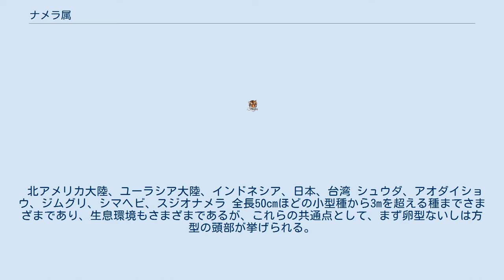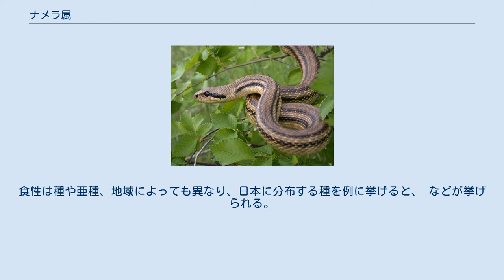ナメラ属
ナメラ属（ナメラぞく、Elaphe）は、爬虫綱有鱗目ナミヘビ科に属する属。
無毒。
 北アメリカ大陸、ユーラシア大陸、インドネシア、日本、台湾 シュウダ、アオダイショウ、ジムグリ、シマヘビ、スジオナメラ 全長50cmほどの小型種から3mを超える種までさまざまであり、生息環境もさまざまであるが、これらの共通点として、まず卵型ないしは方型の頭部が挙げられる。
これは、鳥やその卵、齧歯類を中心とした中小型の哺乳類など、体に対して大型の獲物を食べるのに最も適した形で、大抵の種は鶏卵でもすんなりと飲み込める。
また、シュウダのように体鱗にキール（筋状の盛り上がり）を有する種もいるが、多くの種では体鱗は滑らかである。
「ナメラ」という名称もこの鱗の特徴（滑らかな甲羅の意味。甲羅=鱗と考えても差し支えない。また、「羅」の字は表面を意味することもある。）から名付けられた。
 森林や草原などに生息する。
主に地表性だが樹上に登るなど、立体的な活動を行う種もいる。
 食性は動物食で、小型哺乳類、鳥類やその卵、小型爬虫類、両生類などを食べる。
食性は種や亜種、地域によっても異なり、日本に分布する種を例に挙げると、 などが挙げられる。
毒は持たないので、獲物に身体を巻き付けて絞め殺してから、死体を注意深く調べ、頭から飲み込む。
 繁殖形態はミズナメラ（この種は別名をコモチナメラといわれるだけあり、卵胎生である）を除いて、卵生である。